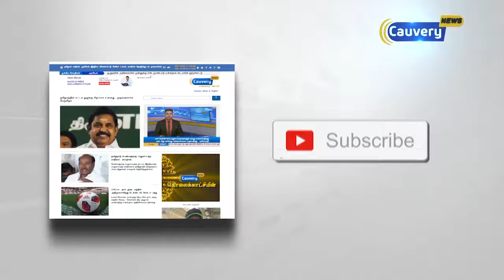கொள்முதல் செய்த பருத்திக்கு உரிய விலை இல்லை - விவசாயிகள் வேதனை